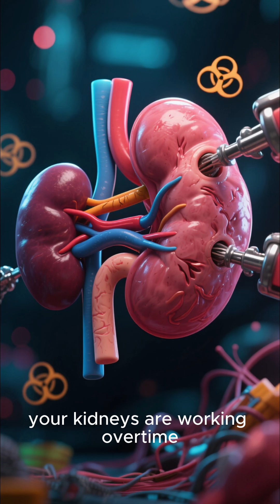Doctors Reveal What Happens If You Don’t Drink Water for 24 Hours!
Can your body really go a full day without water? In this video, we dive into what actually happens inside your body when you stop drinking water for 24 hours. 😳 From dehydration symptoms and energy loss to how your brain, skin, and organs react — you’ll be shocked by the changes that occur faster than you think. 💀 Learn how much water your body really needs, what dehydration does to your cells, and how to rehydrate safely after going without water. Whether you’re curious or considering a “dry fast,” watch this before trying it — your health might depend on it! 💦 Stay till the end for tips to keep your hydration levels balanced and your body performing at its best.

What Happens If You Don’t Drink Water for 24 Hours 💧😳 — The Truth Will Shock You! ⚠️

What Happens If You Don’t Drink Water for 24 Hours — Shocking Effects on Your Body! 🧠

What Happens If You Don’t Drink Water for 24 Hours 😱 (Good or Bad?)

What Happens If You Don’t Drink Water for 24 Hours — Here’s What Really Happens! 💧

What Happens If You Don’t Drink Water for 24 Hours 😳 — Doctors Explain the Risks! ⚕️

You’ll Be Surprised When You Learn What Happens If You Don’t Drink Water for 24 Hours 😳

The Science Behind What Happens If You Don’t Drink Water for 24 Hours 🧠

Here’s Exactly What Happens If You Don’t Drink Water for 24 Hours ⚡

Most People Don’t Know What Happens If You Don’t Drink Water for 24 Hours — Until It’s Too Late! 🚨

The Dangerous Truth — What Happens If You Don’t Drink Water for 24 Hours 💧

Your Body Will Shock You — What Happens If You Don’t Drink Water for 24 Hours 😱

Think You Can Go a Day Without Water? Watch What Happens If You Don’t Drink Water for 24 Hours ⚠️

This Is Why Hydration Matters — What Happens If You Don’t Drink Water for 24 Hours 💦

The Real Health Impact — What Happens If You Don’t Drink Water for 24 Hours 😳